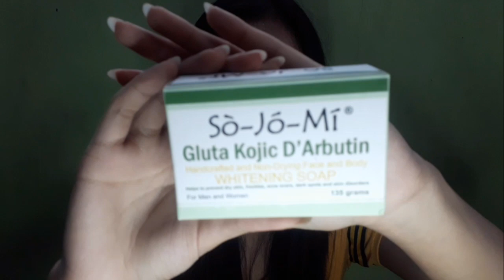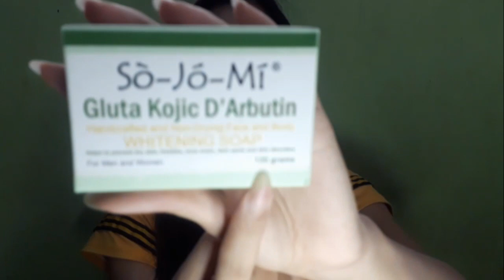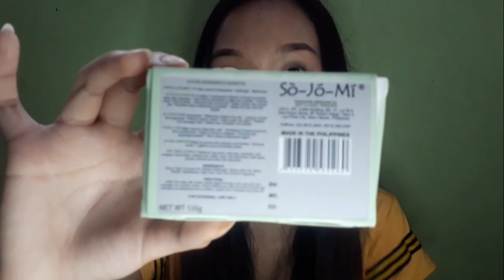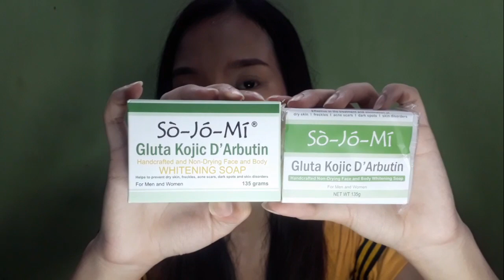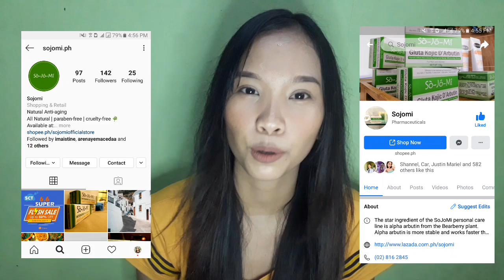PAANO PUMUTI 2020 | EFFECTIVE WHITENING SOAP PHILIPPINES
THANK YOU PO FOR TRUSTJNG ME TO REVIEW YOUR PRODUCTS 💗💗
📌 Effective Whitening Soap
📌 Non-drying
📌 Affordable

Visit their social media accounts 🌹

🌸 I am not a pro makeup artist and a skin care guru i just love playing with them. Still exploring different products.

You can used my code "CC-8802" for your purchase to have a discount.

🌸 Shopee
You can used my code "ANGELKZ8" for less 100 pesos on your first purchase.

🌸 ELIZABETH AND PENNY
Again, this is Gelay thank you for supporting me 💘